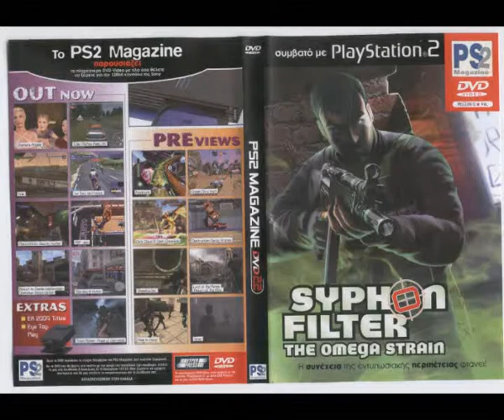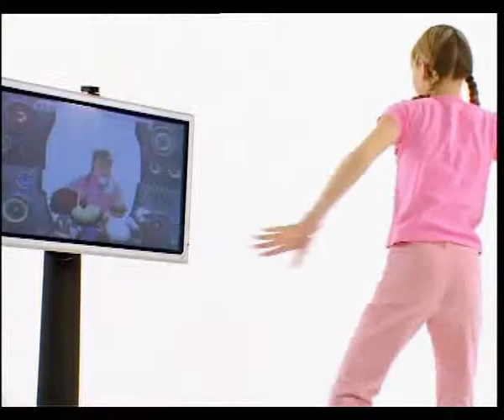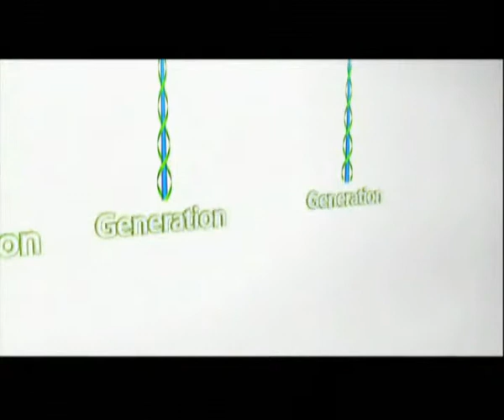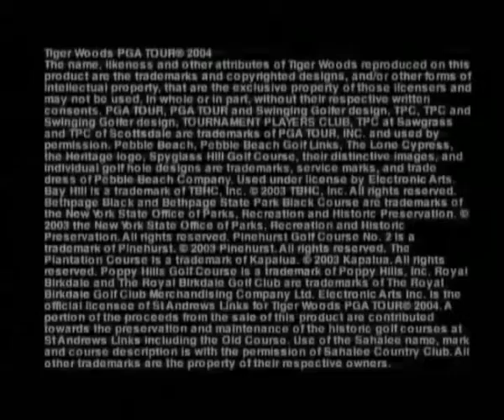PS2 Magazine - DVD 22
Video & Trailers :
Syphon Filter The Omega Strain
Amplitude
Rise To Honor
Risen
Destruction Derby Arenas
Dark Cloud 2 Dark Chronicle
Ghosthunter
Finding Nemo
Conflict Desert Storm 2
Crash Nitro Cart
Lord Of The Rings Return Of The King
Charlie's Angels
NBA Jam
Formula One 2003
Indiana Jones & The Emperor's Tomb
The Great Escape
Hulk
Need For Speed Underground
Le Tour De France
Mace Griffin Bounty Hunter
Return To Castle Wolfenstein Operation Resurrection
Starsky & Hutch
Tomb Raider Angel Of Darkness
Colin McRae Rally 2004
Madden 2004

Released:
November 2003